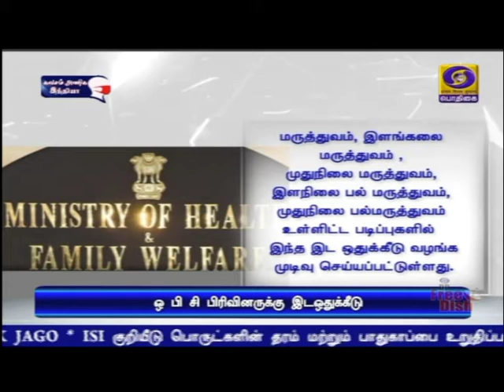மருத்துவப்படிப்பில் ஓபிசி இடஒதுக்கீடு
மருத்துவ படிப்புகளில் அகில இந்திய ஒதுக்கீட்டில் இதர பிற்படுத்தப்பட்ட மற்றும் பொருளாதாரத்தில் பின்தங்கிய பிரிவு மாணவர்களுக்கு இந்த ஆண்டு முதல் இட ஒதுக்கீடு - மத்திய சுகாதார அமைச்சகம் அறிவிப்பு.